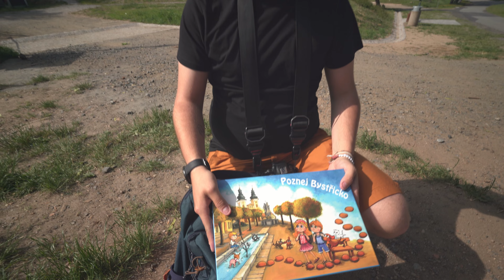Desková hra POZNEJ BYSTŘICKO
Hru můžete zakoupit v informačním centru v Bystřici nad Pernštejnem za 150 Kč.

Autor videa: Jaroslav Klapka